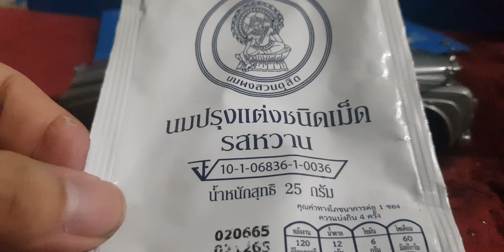rollsroyce interrior design